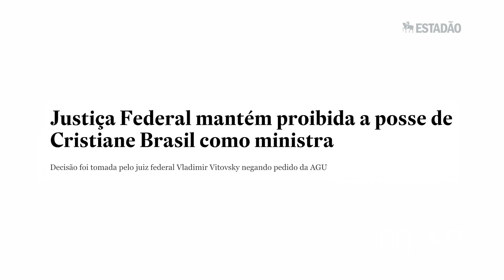Estadão Pocket | Cristiane Brasil e rebaixamento de nota do País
Veja em um minuto as principais notícias de política na semana